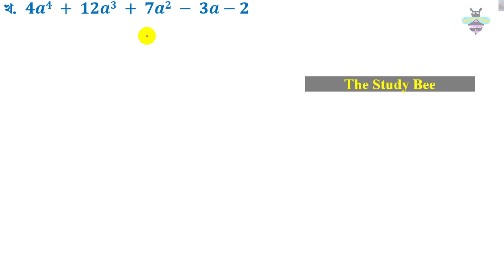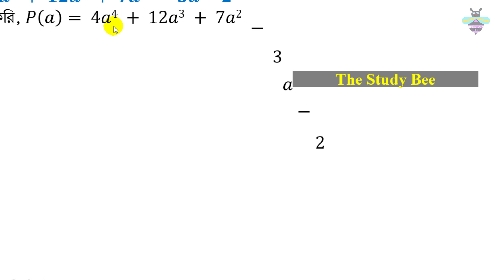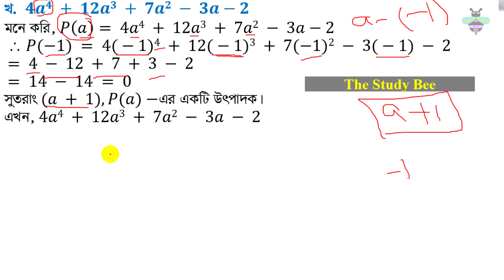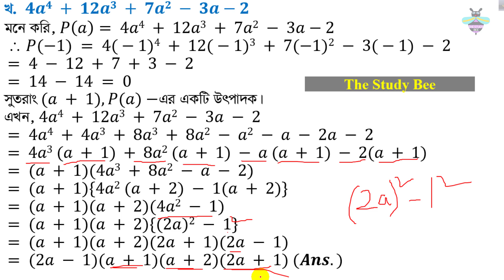উচ্চতর গনিত||বীজগাণিতিক রাশি||২য় অধ্যায়||৪র্থ পর্ব||SSC||Higher Math||Problem Solve (৭ এর খ)